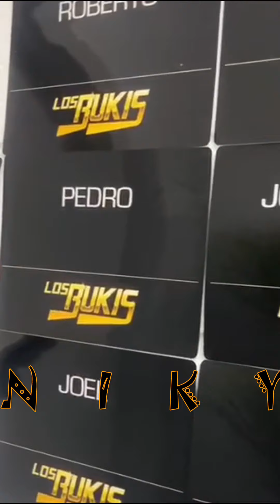Saludando a Toda la Bukimania, Anécdotas, Vivencias de Nuestros Seguidores de Los Bukis y MAS